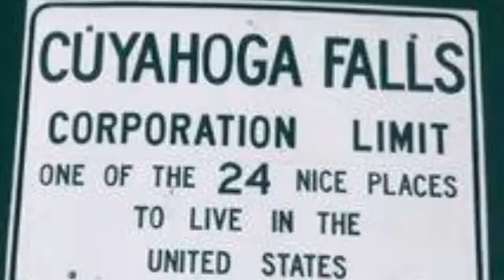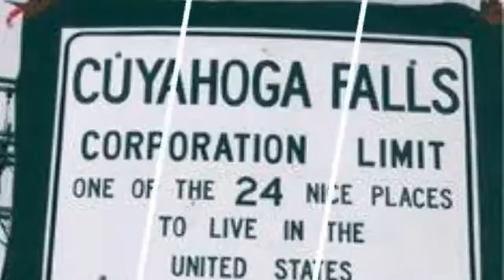Patience - COVER by Doctor RickyDale - RAW - Solo Me and the McKinley 8 String